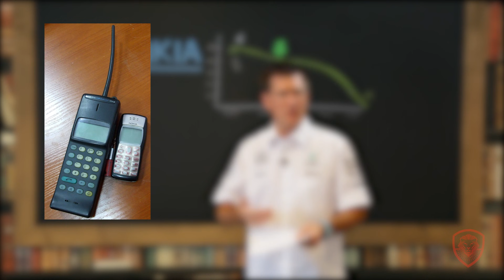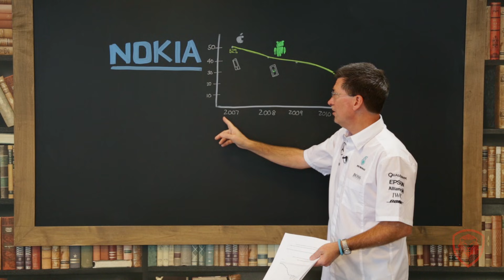How Nokia Blew A Big Lead in Mobile Phones! A Case Study for Entrepreneurs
This lesson is derived from one of mobile communications legendary handset manufacturers - Nokia.

Grab your notebook, take notes and join the conversation as Valuetainment brings you case studies with The Biz Doc - a new way to learn entrepreneurial lessons.

About Tom Ellsworth: THOMAS N. ELLSWORTH, is an experienced CEO / COO and veteran entrepreneur. He has been disrupting industries and driving consumer shifts through Venture-backed companies in technology, software development, publishing and mobile that have generated exits totaling over $1B.